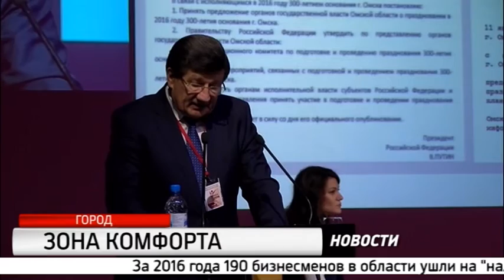Новости РИА "НДС" от 2.12.16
Новости РИА "НДС" от 2 декабря 2016 года
В выпуске:
- Кому в Омске жить хорошо
- Поработали на славу
- Надежда на волшебника?
- Непедагогическое поведение.